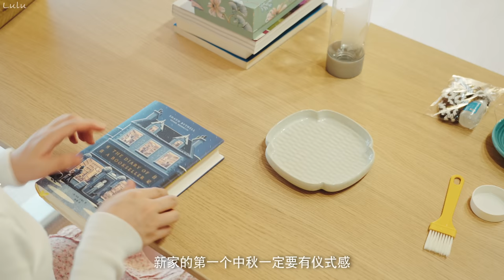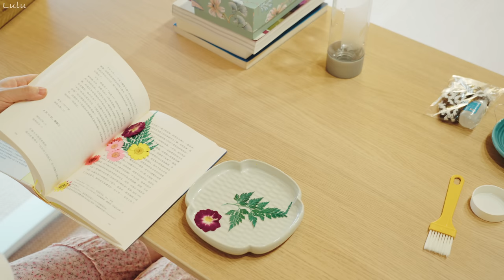My first Mid -Autumn Festival in the forest house !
【Subtitles is now available, turn on CC in the video settings】❤️

这是我住进小镇新家的第一个中秋，祝大家中秋快乐！
谢谢大家！！

Once Again - Benjamin Tissot
Evert Zeevalkink - Window To The World
Ukulele - Benjamin Tissot